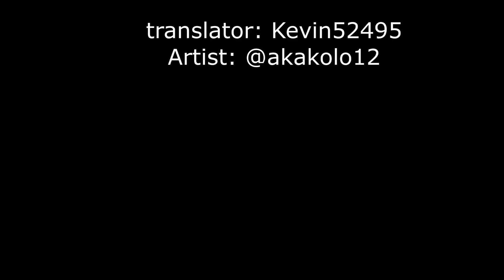Sombra gets cavities [Overwatch Comic]